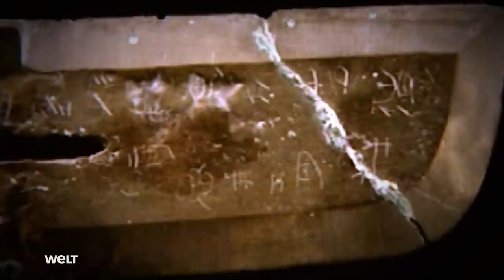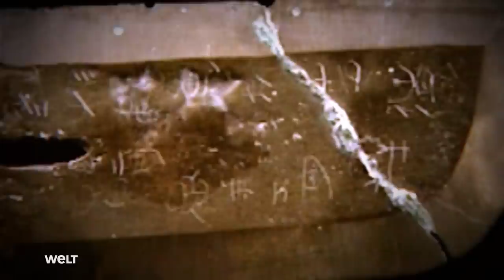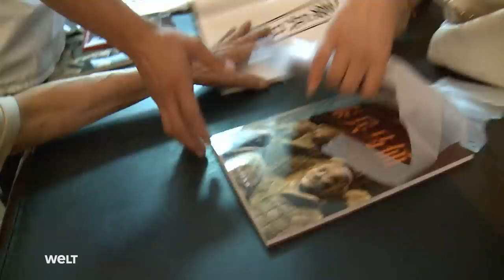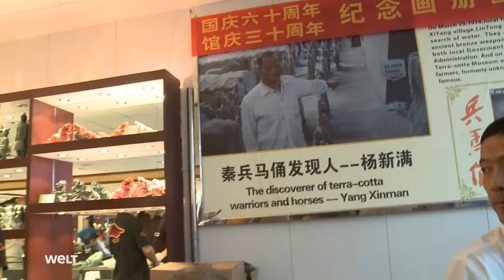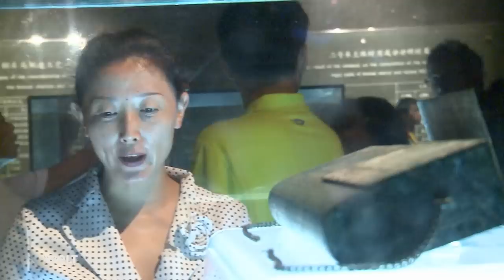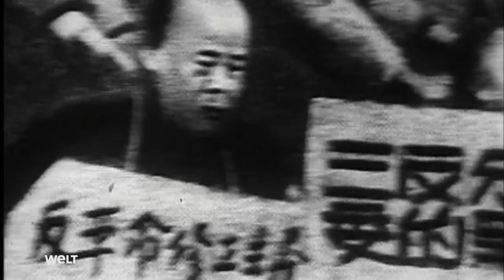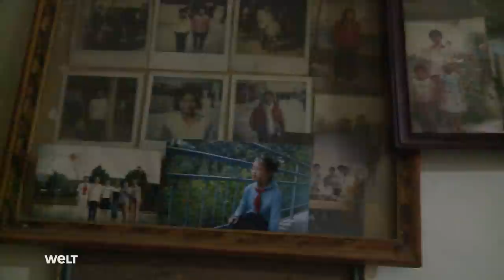TERRAKOTTA-ARMEE- Krieger des ersten chinesischen Kaiser Qín Shǐhuángdì | Doku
Nahe der chinesische Provinzhauptstadt Xi’an befindet sich die Terrakotta-Armee - ein jahrzehntelang unentdecktes Vermächtnis des ersten Kaisers Chinas, Qin Shihuangdi. Die Armee aus 8.000 Tonsoldaten bewacht seine Ruhestätte. 1974 entdeckt, zählt sie seit 1987 als UNESCO-Weltkulturerbe. Die Krieger zeigen das hohe technische und künstlerische Niveau Chinas vor 2200 Jahren. Unsere Dokumentation gibt einen Einblick in die Geschichte der Tonsoldaten.